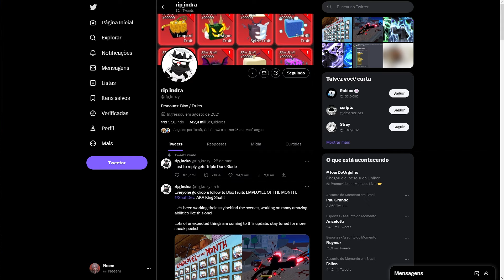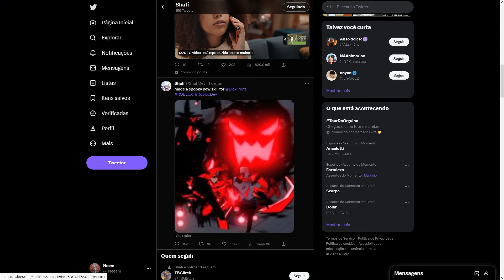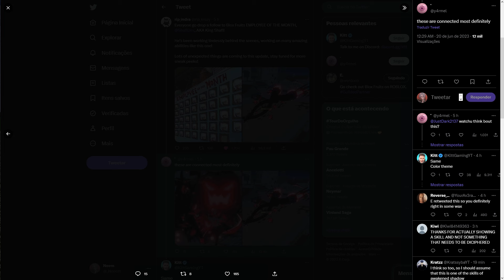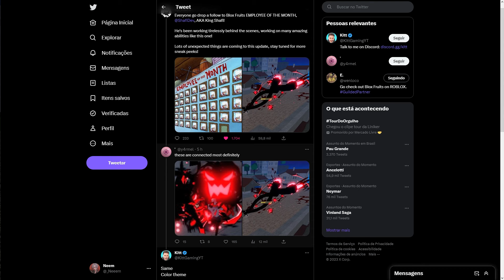CORRE! O ADM CONFIRMOU A NOVA FRUTA DO UPDATE 20 do Blox Fruits - Roblox!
►No vídeo de hoje eu mostrei um adm confirmando qual vai ser a nova nova Fruta do Blox Fruits, ou o novo rework, ainda não sabemos ao certo.. mas enfim foi isso hoje, Blox Fruits do Roblox.
► Título:
00:00​ -  Deixou o like já né?
05:00 - Se inscreveu também? se não, já está na hora hein..
07:00​ -  Passa nas redes socias!